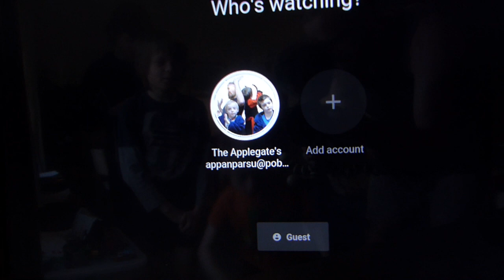Our attempt at P.E. with Joe (The Body Coach)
► ► The Applegate’s
► Vlog; Quarantine keeping fit is hard to do especially with children in the house.

GorillaPod Tripod